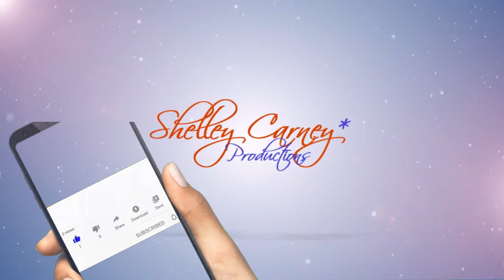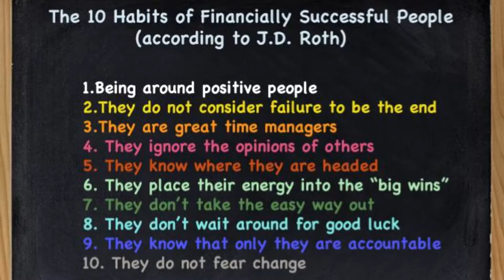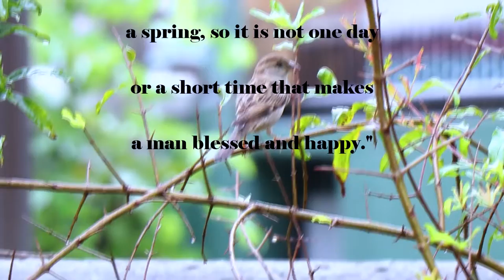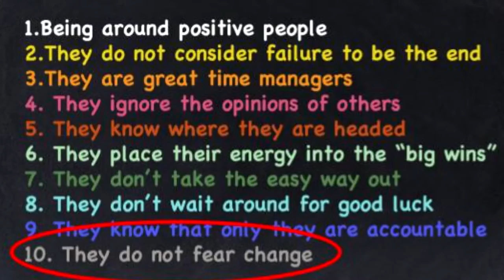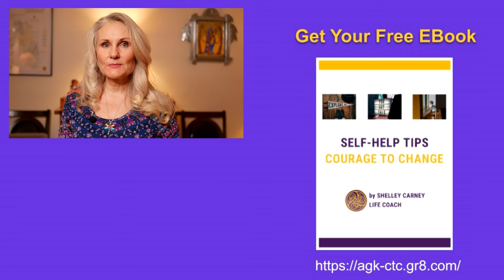Become Financially Successful: Do Not Fear Change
"Why is everything so messed up?" Whether events and situations are good or bad is up to us and how we perceive them.

In the 10 Habits of Financially Successful People according to J.D. Roth, we see that it's time to stop struggling with change and start embracing it.

Practice the skills to release the past and accept reality so you can achieve peace, happiness and motivation to reach your goals.

Come experience Personal Development Life Coaching with Shelley Carney. Every week you'll receive motivation, encouragement and supportive tips and tools to design the life of your dreams.

Get additional free Life Coaching 101 gifts when you register for my Member Vault at ESofterSide.com

Interested in GrowthDay Coaching with Brendon Burchard and his amazing group of coaches?